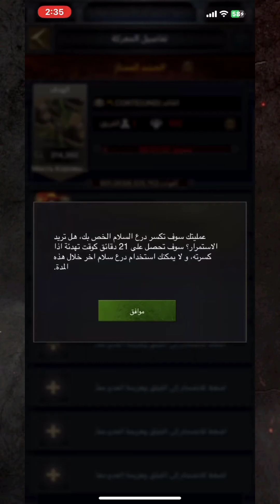Clash Of Kings UND k328 Vs VPN k270 LoL k1915 KvK - [S10 DC - Empire Domination]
🌹✨Participation:@merkurdish5536